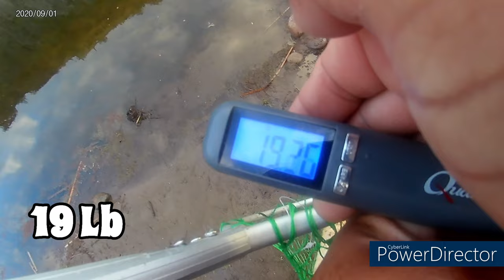19 lb Common Carp At Lower Salt River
Mi primer video tratando de pescar carpas y me fue muy bien